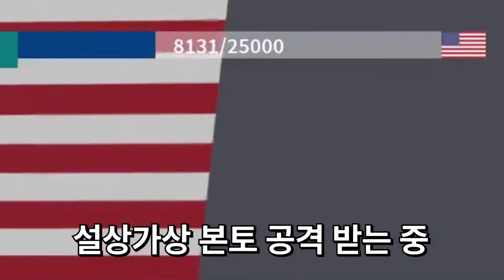역사 왜곡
1차전은 미국이 졌지만(?)
그래도 2차전은 이겼네요

마치 진주만에서 일본에게 당했지만
 핵을 떨어트려서 결국 승리한 미국을 보는 그런 느낌~~~?
안드시나요?

타임라인
0:00 인트로
0:23 위에 전투기
0:43 전투기
1:03 전함
1:51 잠수함
2:53 미국 패
3:00 자살특공대
3:15 폭격기
3:32 전투기2
4:43 폭격기
5:21 둥글게 둥글게
5:57 자살특공대2
6:03 백병전
6:28 일본 패
6:46 2편예고(쿠키영상)

편집: Redeemer

썸네일 : sbs드라마 펜트하우스
구글 이미지 : 일본국 국기, 미국국 국기

BGM 뮤팟

1. 이해하기 쉽게!
2. (되도록)남들이 했던 거와는 다르게
3. 자신의 주제가 되지 않았다고 뭐라하지 않기!!
4. 주제가 겹칠경우 제가 처음으로 봤던분으로 합니다